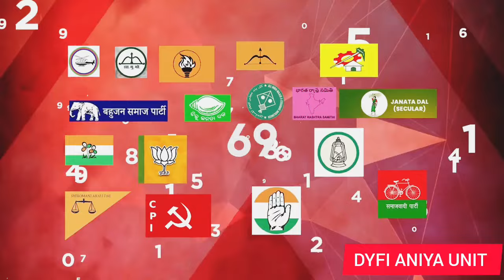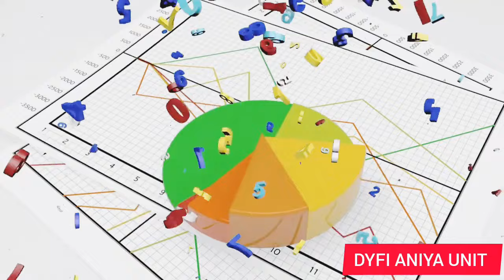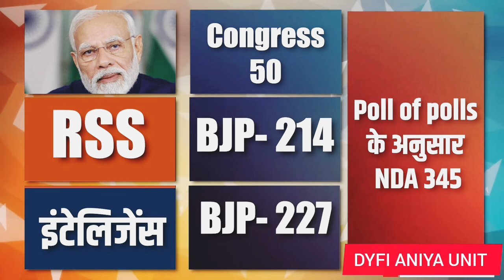EXIT POLL:রাবিশ কুমার!দেশে কার কত আসনের সম্ভবনা ?